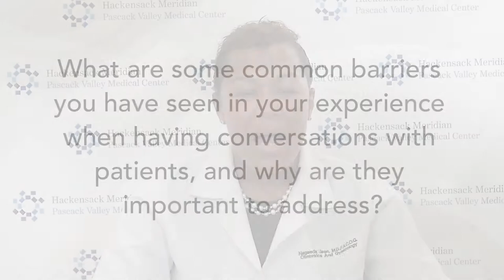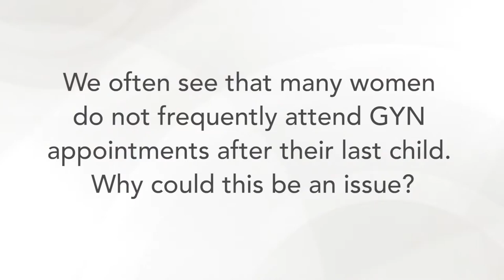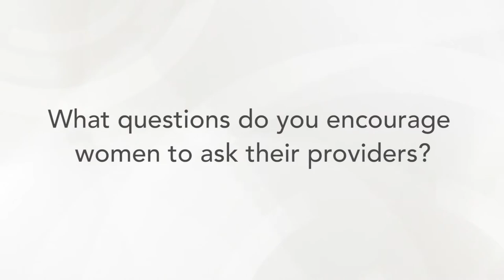Dr. Nagaeda Jean, OB/GYN, FACOG, Discusses Gynecologic Cancer Awareness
September is Gynecologic Cancer Awareness Month. Dr. Nagaeda Jean, OB/GYN, FACOG, discusses how important it is to have yearly gynecological checkups and how to be an advocate for your own healthcare.